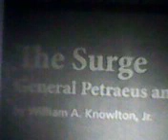Do not try to abuse the constable's bond again - 4.24.2023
This video was taken at 7:44 pm CST on April 24, 2023.

11:13 am CST
April 25, 2023
President Charity Colleen Crouse